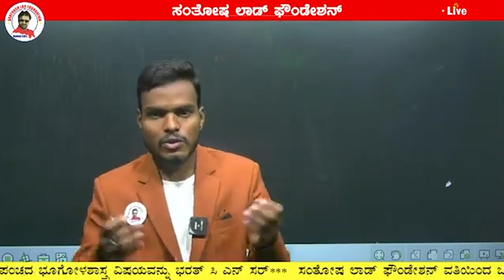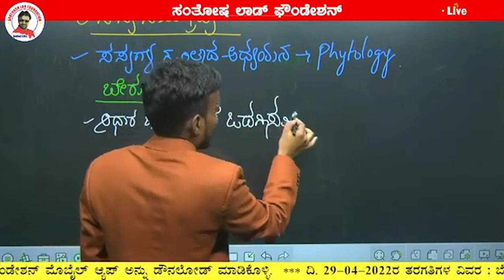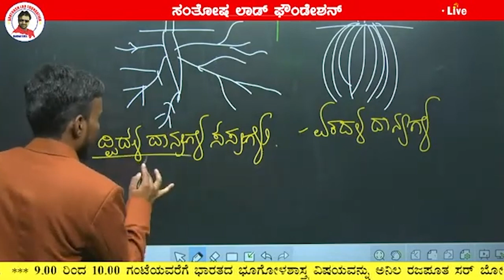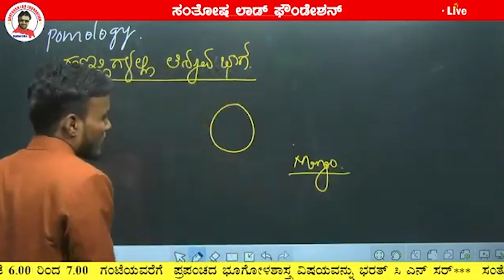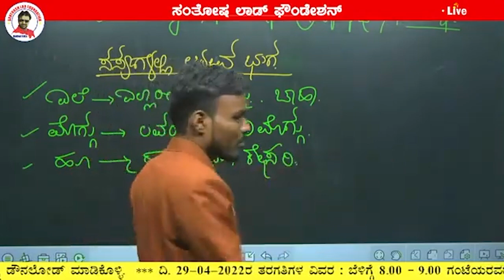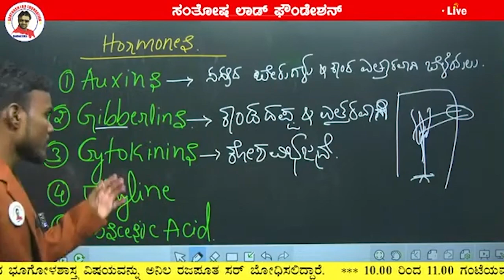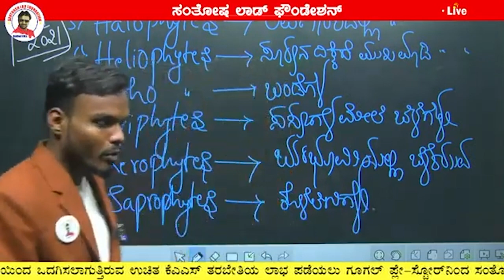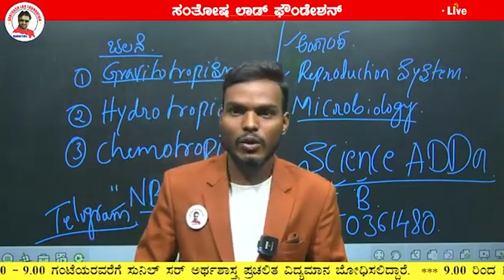KAS Lecture - 3 || Dt 29-04-22 || Biology by Nagaraj Bellanki Sir || Santhosh Lad Foundation